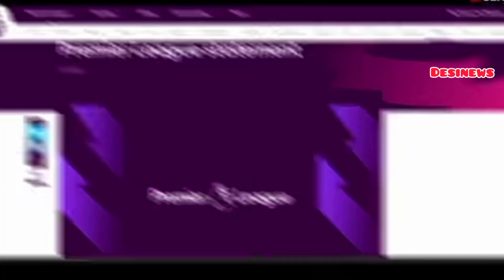MANCHASTER CITY Menanti sanksi berat || Pengurangan poin atau degradasi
Sanksi berat menanti The Citizens, pengurangan poin sampai degradasi.
Manchester City didakwa membuat banyak pelanggaran soal laporan keuangannya.
City disebut tidak memberi 'informasi akurat' soal laporan keuangannya di sembilan musim Premier League, sejak 2009 hingga 2018.
Liga menuding City gagal mencerminkan 'pandangan yang adil dan benar' dalam urusan keuangan, khususnya soal pendapatannya.